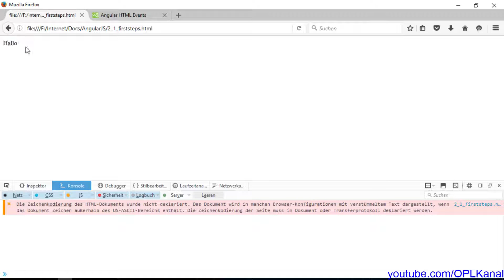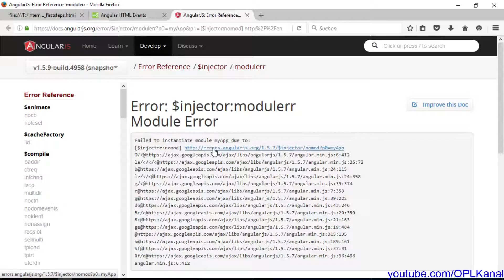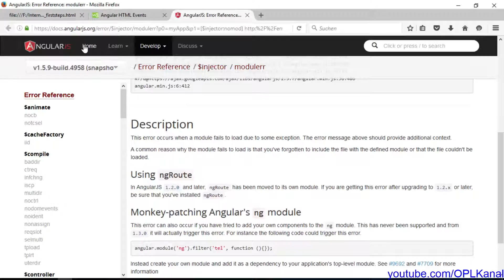AngularJS [23] - Events: ng-click (Deutsch)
Als Entwickler einer Webanwendung hat man viele Aufgaben. AngularJS hilft dabei, diese abzunehmen.
AngularJS ist ein JavaScript Framework für die Webentwicklung. Es beinhaltet erweiterungen für die 3 wichtigsten clientseitigen Programmiersprachen im Internet: Html, JavaScript und Css.
Darüber hinaus kannst du selbst AngularJS erweitern und etwa eigene HTML Elemente definieren und verwenden. So nimmt AngularJS dir das Management und damit viel unnötige Arbeit ab.
Dieser Kurs ist dafür gedacht, Leuten die bereits etwas Erfahrung mit JavaScript, Html und eventuell Css haben, AngularJS verständlich näher zu bringen. Wer weiß, vielleicht gelingt es ja :)

Themen des Kurses:
AngularJS Grundlagen: Directives, Expressions, Module und wie man damit umgeht
JavaScript: Wie erweitert AngularJS JavaScript? Wie bestimme ich wie die Anwendung macht?
CSS: Wie erweitert AngularJS Css? Neue Klassen werden hier vorgestellt
HTML: Wie verbinde ich HTML Elemente mit meiner Anwendung? Wie kann ich selbst eigene HTML Attribute und Elemente definieren?

Auf Anfrage können gerne weitere Themengebiete folgen, aber die oben stehenden sind bereits geplant.